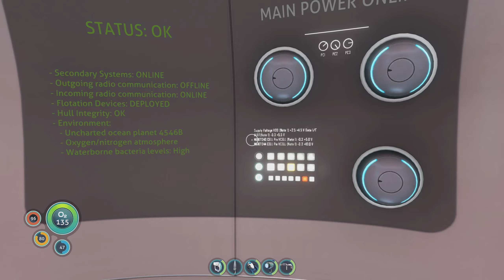Crash Landing! Ep-01 Subnautica [William Strife]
Making an unintended stop on an alien world!

I'm revisiting the classic after years of distance from it.  Welcome to SubNautica, a game where you crash-land on an alien planet and have to figure out how to escape!  Doing that isn't gonna be easy on the best of days, and there are things further complicating the task.  Get ready for the most intense horror game that was never made, cause these deep waters harbor big fish!